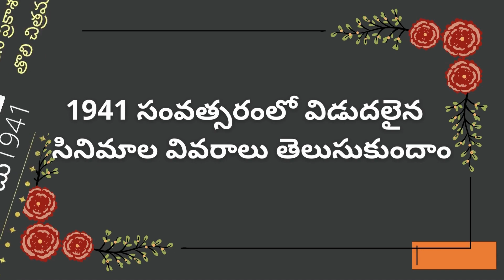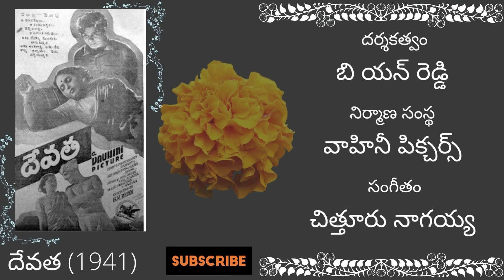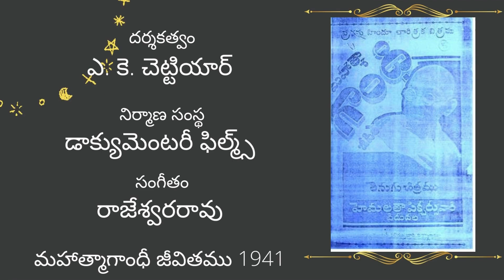Telugu Movies 1941 || Up to Date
హాయ్ ఫ్రెండ్స్ మీరు చూస్తున్నారు అప్ టూ డేట్ (up to date)యూట్యూబ్ ఛానల్ .

ఈ  వీడియోలో 1941 లో విడుదలైన సినిమా ల వివరాలు

అపవాదు(1941)
భక్తిమాల(1941)
భలే పెళ్లి(1941)
చంద్రహాస (1941)
చూడామణి (1941)
దక్షయజ్ఞం (1941)
దేవత (1941)
ధర్మపత్ని (1941)
గజలక్ష్మి (1941)
మహాత్మాగాంధీ జీవితము (1941)
పార్వతీ కళ్యాణం (1941 )
తల్లిప్రేమ (1941 )
తారా శశాంకమ్ (1941 )
తారుమారు(1941)
తెనాలి రామకృష్ణ (1941)
హరవిలాసం (1941)

Apavadu
Bhaktimala
Bhale Pelli
Chandrahasa
Choodamani
Dakshayagnam
Devatha
Dharma Patni
Gajalakshmi
Mahatma Gandhi
Parvati Kalyanam
Talli Prema
Tara Sasankam
Tarumaru
Tenali Ramakrishna
Haravilasam

ఈ  మూవీస్ వివరాలు వికీపీడియా లో ఇచ్చిన సమాచారం